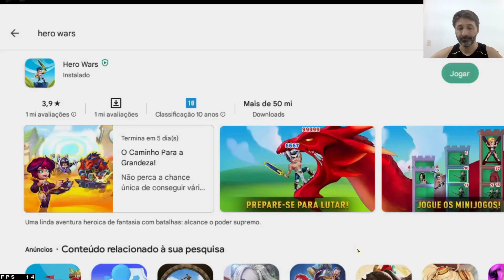HWM Melhores titãs para upar em 2023 Hero Wars Mobile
Nesse vídeo mostro os melhores titãs para upar em hero wars mobile tanto para masmorra quanto para guerra, dicas de como ir longe na dungeon e conseguir muito ouro diariamente;

Alexandre Games
Siga home page Alexandre e Kilvinha Games

Siga Alexandre no twitch para lives de Hero Wars